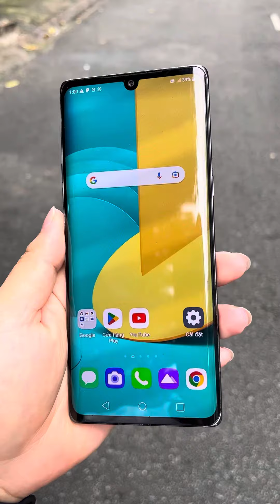Lg velvet ram 8G 128G#lg#velvet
hình thật của máy